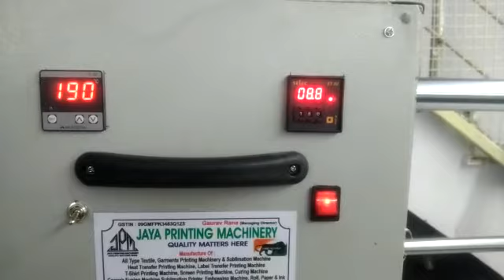AutomaticDouble Bed T-shirt printing machine Manufacture￼ by Jaya Machinery cont. +91-8076296511